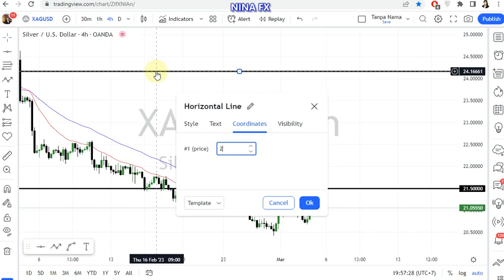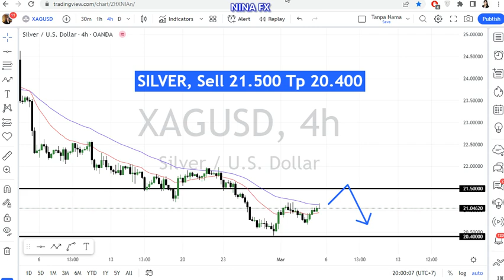Silver Weekly Forecast for March 6, 2023 by Nina Fx